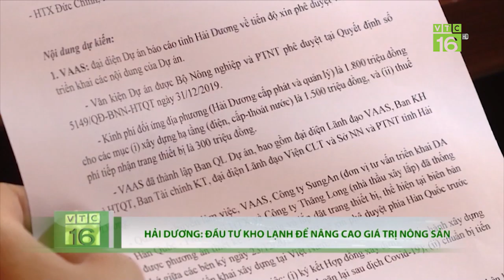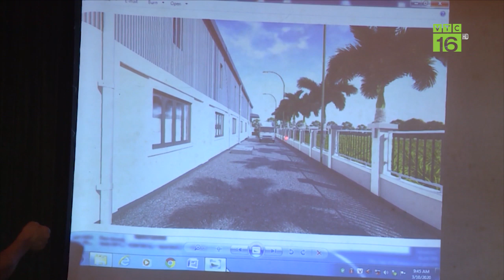Đầu tư kho lạnh để nâng cao giá trị nông sản | VTC16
VTC16 | Nhằm nâng cao giá trị của nông sản, chủ động trong tiêu thụ và tăng cường thu nhập cho người dân, tỉnh Hải Dương thực hiện dự án “Hỗ trợ cơ sở sơ chế và bảo quản nông sản”.